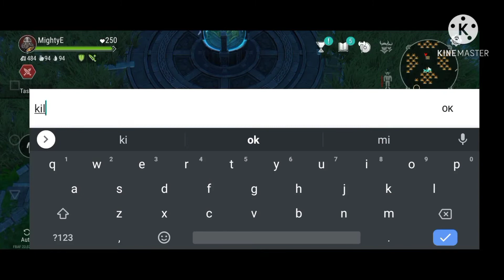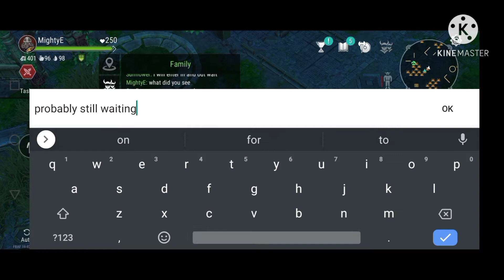Family PVP |Frostborn